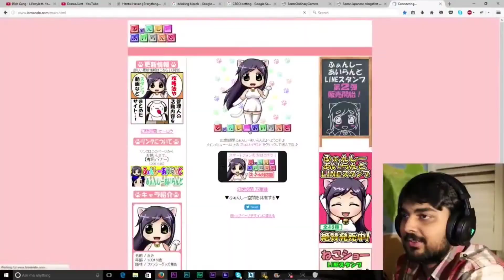We enjoy a lot in this garden 😂😂/ The garden of Jaipur 🤩🤩.......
This is the hug garden of Jaipur and I means bindaas VLOGGER enjoyed with his 2 brother and make so many fun 😂😝😜